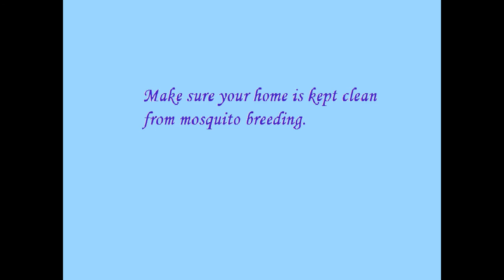Dengue Fever Animation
Animated ads dengue fever produced by Cik Nur Asyikin Bt Simon. The ad was produced to support the campaign and supporting aedes exhale and Dengue Patrol SK Kinabutan Besar.